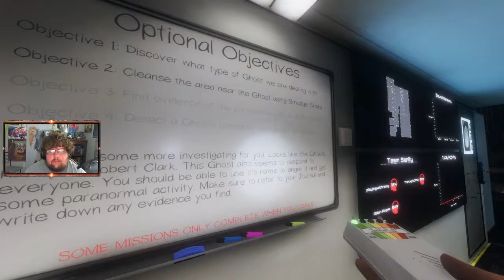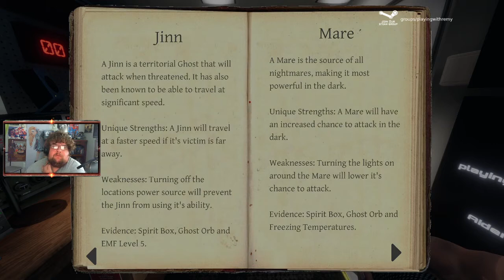Remy Plays Phasmophobia- Episode 2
Remy Plays through Phasmophobia.

Tons of tech issues between Episode 1 and here were cut. Sorry about that figured it wouldnt be fun to watch.